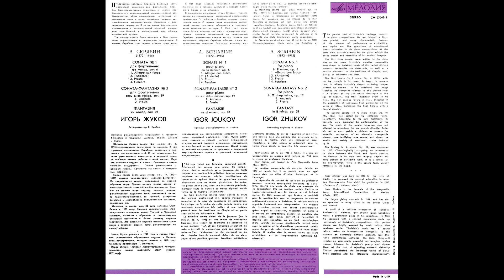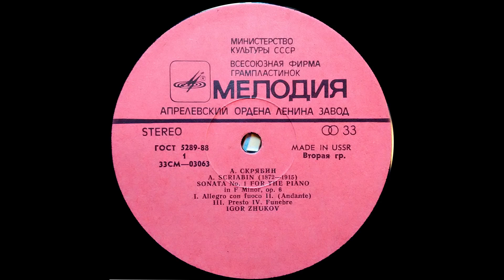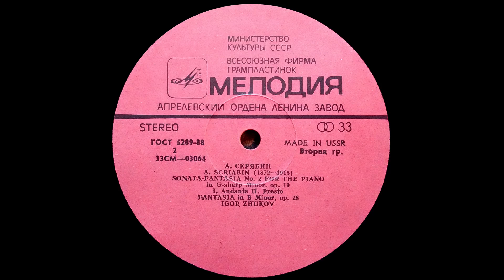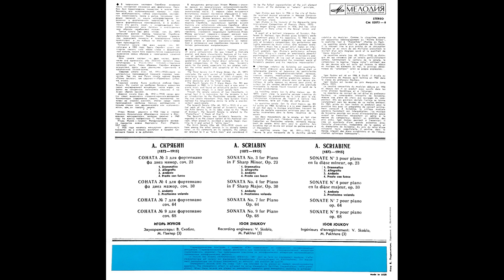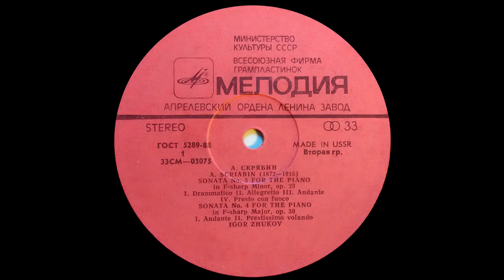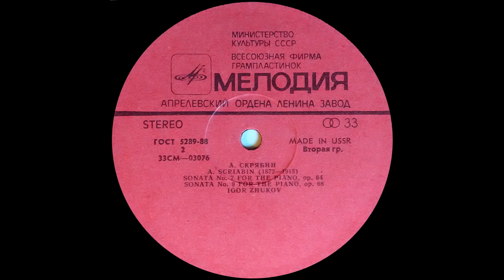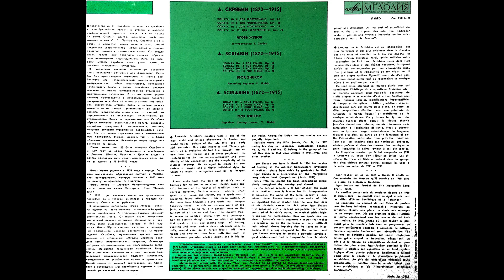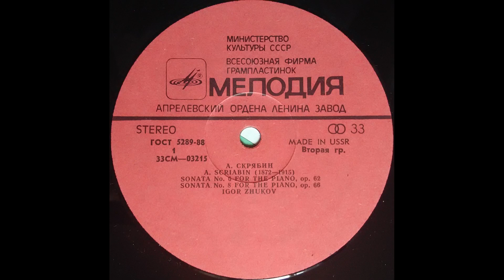Alexander Scriabin - Piano Sonatas [Zhukov] [Vinyl]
Aleksandr Scriabin, (born Dec. 25, 1871 [Jan. 6, 1872, New Style], Moscow, Russia—died April 14 [April 27], 1915, Moscow), Russian composer of piano and orchestral music noted for its unusual harmonies through which the composer sought to explore musical symbolism.

Scriabin was trained as a soldier at the Moscow Cadet School from 1882 to 1889 but studied music at the same time and took piano lessons. In 1888 he entered the Moscow Conservatory, where he studied the piano with V.I. Safonov and composition with Sergey Taneyev and Anton Arensky. By 1892, when he graduated from the conservatory, he had composed the piano pieces that constitute his opuses 1, 2, 3, 5, and 7. In 1897 he married the pianist Vera Isakovich and from 1898 until 1903 taught at the Moscow Conservatory. He then devoted himself entirely to composition and in 1904 settled in Switzerland. After 1900 he was much preoccupied with mystical philosophy, and his Symphony No. 1, composed in that year, has a choral finale, to his own words, glorifying art as a form of religion. In Switzerland he completed his Symphony No. 3, first performed under Arthur Nikisch in Paris in 1905. The literary “program” of this work, devised by Tatiana Schloezer, with whom he had formed a relationship after abandoning his wife, was said to represent “the evolution of the human spirit from pantheism to unity with the universe.” Theosophical ideas similarly provided the basis of the orchestral Poem of Ecstasy (1908) and Prometheus (1911), which called for the projection of colours onto a screen during the performance.
Illustration of musical notes. classical music composer composition.

From 1906 to 1907 Scriabin toured the United States, where he gave concerts with Safonov and the conductor Modest Altschuler, and in 1908 he frequented theosophical circles in Brussels. In 1909 he was encouraged by the conductor Serge Koussevitzky, who both performed and published his works, to return to Russia. By then he was no longer thinking in terms of music alone; he was looking forward to an all-embracing “Mystery.” This work was planned to open with a “liturgical act” in which music, poetry, dancing, colours, and scents were to unite to induce in the worshipers a “supreme, final ecstasy.” He wrote the poem of the “Preliminary Action” of the “Mystery” but left only sketches for the music.

Scriabin’s reputation stems from his grandiose symphonies and his sensitive, exquisitely polished piano music. His piano works include 10 sonatas (1892–1913), an early concerto, and many preludes and other short pieces. Although Scriabin was an idolater of Frédéric Chopin in his youth, he early developed a personal style. As his thought became more and more mystical, egocentric, and ingrown, his harmonic style became ever less generally intelligible. Meaningful analysis of his work only began appearing in the 1960s, and yet his music had always attracted a devoted following among modernists.

Tracklist:

    Fantasia in B minor, Op. 28: 0:00
    Sonata No. 1, in F minor, Op. 6: 9:07
    Fantasia Sonata No. 2, G-sharp minor, Op. 19: 36:14
    Sonata No. 3, in F sharp minor, Op. 23: 48:49
    Sonata No. 4 in F sharp major, Op. 30: 1:06:49
    Sonata No. 5, Op. 66: 1:14:34
    Sonata No. 6, Op. 62: 1:27:47
    Sonata No. 7, Op. 64: 1:40:36
    Sonata No. 8, Op. 66: 1:56:55
    Sonata No. 9, Op. 68: 2:12:00
    Sonata No. 10, Op. 70: 2:20:58

Digitization source: by the author
Vinyl Condition Class Code: G
Playback device: Technics SL-D2
Recorder head: Audio Technica 3600L
Preamplifier: Dynavox TC-750
ADC: M-Audio Delta 1010LT
Digitizer program: Izotope RX 4 advanced
Processing: Izotope RX 4 adv (declick,denoise,channel ops)

Genre: Classical
Carrier: LP
Year of release: 1988 (recorded in 1971)
Label: Melodiya
Production country: USSR
Audio codec: FLAC
Rip type: tracks
Recording format: 32 / 96
Distribution format: 24 / 48
Duration: 02:35:57